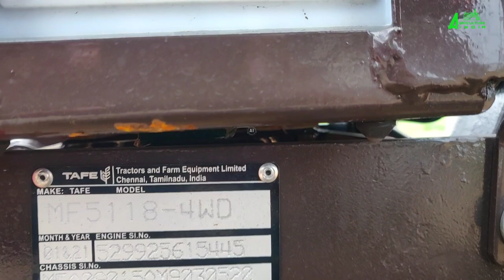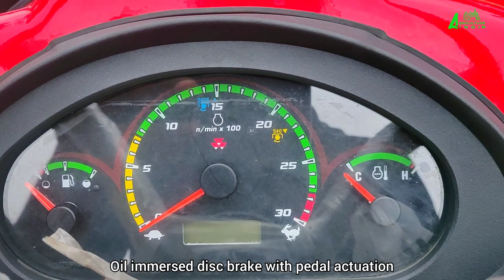Massey Ferguson 5118 18hp 4wd mini Tractor Full review | Price mileage and features | Part - 1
This video about the Massey Ferguson 5118 18hp mini Tractor Full review in Tamil. Price mileage specifications and features.

For more information 👇
our area dealership
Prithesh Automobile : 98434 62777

This Tractor designed for Orchard application. Suitable for all kinds of inter cultivation work in Agriculture.

This Tractor powered by Eicher Ricardo 18hp, single cylinder, 825 cc, 2400 rated engine rpm air cooled Diesel engine. 29 litter Fuel tank capacity. Inline fuel injection pump system.

Sliding mesh 8 Forward + 2 Reverse gear box. 21 kmph maximum forward speed. Single clutch system pedal actuation.

Live hydraulic system. Catagory I hitching balls. Lifting capacity 550 kg at lift point. Auto Depth and Draft control system.

Bevel gear drive front axle. 5.0 x 12 inches (MRF 4 ply rate ) front tyre size. Manual steering.

Bull gear reduction back axle. Oil immersed disc brake. 8.0 x 18 inches ( MRF 6 ply rate ) rear tyre size.

Double speed PTO. 12 PTO hp, 6 spline shaft, 540 rpm & 540E rpm PTO speed. 540 PTO rpm @ 2450 Engine rpm & 540E PTO rpm @ 1450 engine rpm.

Agriculture INDIA